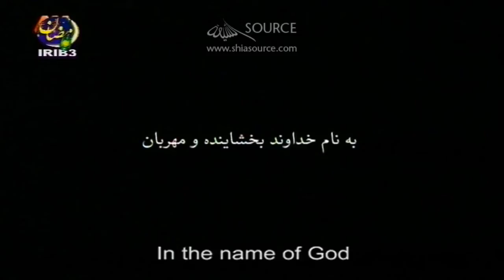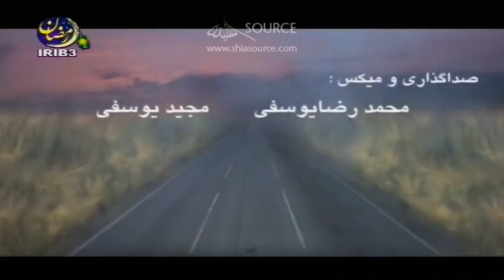5 Kilometers to Heaven - Prelude